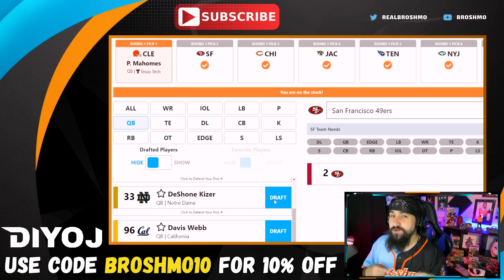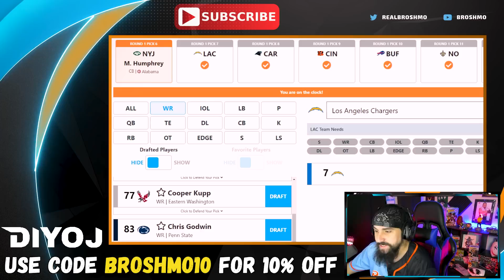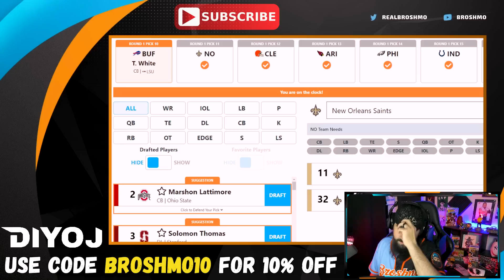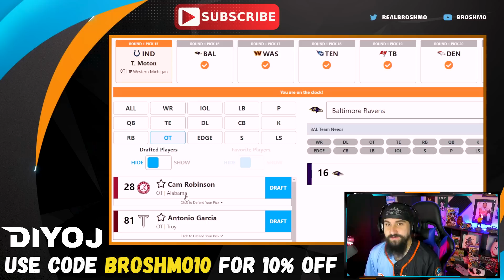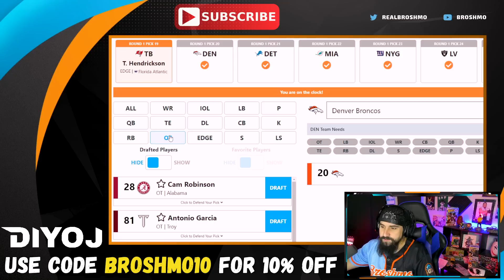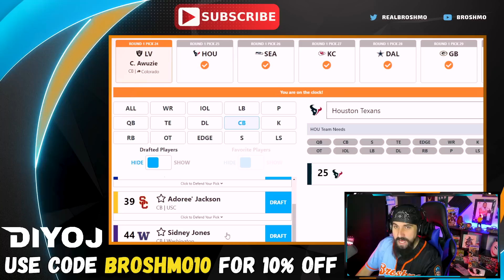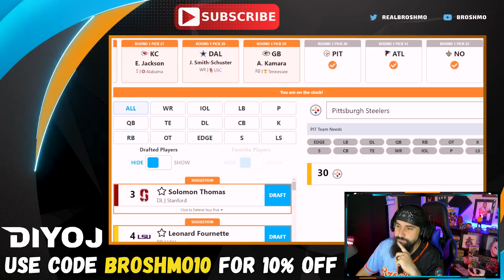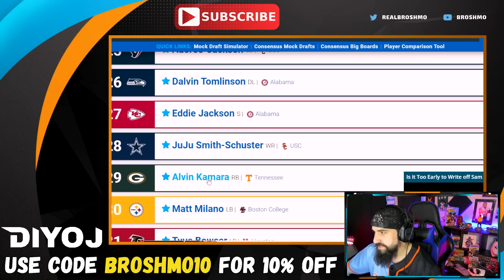2017 NFL Re-Draft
2017 NFL Re-Draft!!!

The 2017 NFL Draft had stars such as Patrick Mahomes, T.J. Watt, Myles Garrett, Christian McCaffrey, and George Kittle!!!